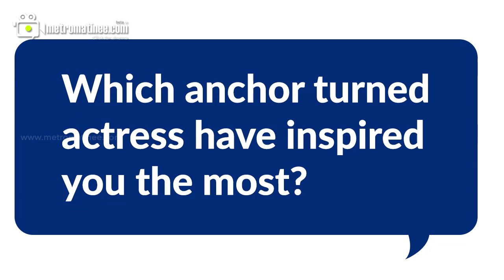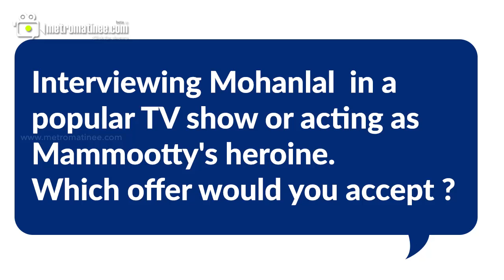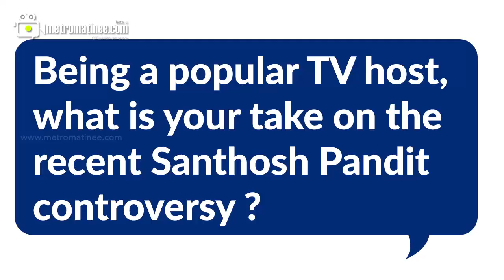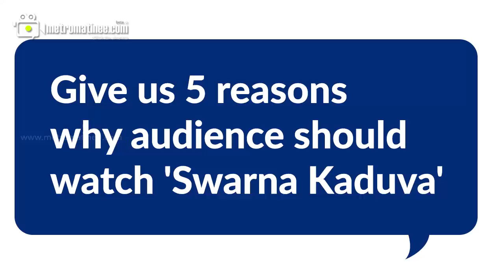Poojitha Menon - Selfie Talk to metromatinee.com - Swarna Kaduva Actress